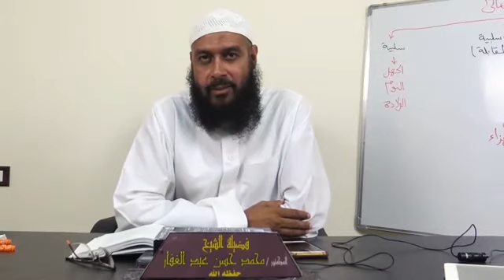التوسل و الوسيلة 24 2 2020